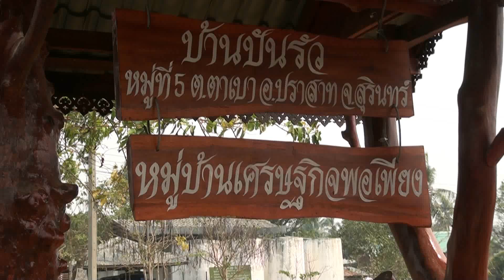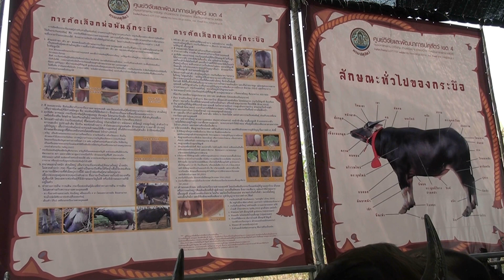วิกฤตควายไทยปรับตัวอย่างไร จึงจะยั่งยืน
ที่ศาลากลางบ้านปันรัว หมู่ที่5 ต.ตาเบา อ.ปราสาท จ.สุรินทร์ นายอนันต์ ภู่สิทธิกุล ที่ปรึกษารัฐมนตรีว่าการกระทรวงเกษตรและสหกรณ์ เป็นประธานเปิดงานเสวนา“วิกฤตควายไทย ปรับตัวอย่างไร จึงจะยั่งยืน”เพื่อกระตุ้นให้นักวิชาการและผู้ที่เกี่ยวข้องตระหนักต่อปัญหากระบือขาดแคลนและสร้างการรับรู้ การแลกเปลี่ยนเรียนรู้ การเชื่อมโยงเครือข่าย และสร้างเครือข่ายผู้เลี้ยงกระบือให้มีการรวมตัวของภาคส่วนต่างๆ ที่เกี่ยวข้อง ซึ่งขะช่วยเพื่มขีดความสามารถในการผลิตกระบือ ทั้งทางด้านปริมาณและคุณภาพป้องกันการสูญหายทางพันธุ์กรรม คงความหลากหลายทางพันธุ์กรรมและเป็นแหล่งอนุรักษ์กระบือพื้นเมืองไทยให้สามารถใช้ประโยชน์ได้อย่างยั่งยืน   โดยมีหัวหน้าส่วนราชการ ผู้นำชุมชน  สมาชิกและผู้ที่สนใจเข้าร่วมจำนวนมาก
              นายอนันต์ ภู่สิทธิกุล ที่ปรึกษารัฐมนตรีว่าการกระทรวงเกษตรและสหกรณ์ กล่าวว่า กระบือมีความสำคัญต่อคนไทยทั้งด้านเศรษฐกิจและสังคมเป็นสัตว์เลี้ยงที่มีความผูกพันกับชีวิตเกษตรกรมาอย่างยาวนาน ในอดีตถือเป็นแรงงานสำคัญ แต่ปัจจุบันได้ลดบทบาทแล้วก็ตามแต่กระบือเป็นสัตว์เลี้ยงที่ให้ประโยชน์ทั้งเพื่อการบริโภคเนี้อ นม ผลิตภัณฑ์มูลเพื่อเป็นปุ๋ย ตลอดจนใช้เพื่อความบันเทิง    จากสถิติที่น่าเป็นห่วงจากปี 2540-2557 พบว่ามีอัตราลดลงร้อยละ เกือบ 40%  ในช่วงระยะเวลา 16 ปีที่ผ่านมาส่งผลกระทบหลากหลายทางชีวภาพเสี่ยงต่อการสูญหายทางพันธุ์กรรมและต่อความมั่นคงทางอาหารของประเทสอย่างหลีกเลียงไม่ได้ (ส)
             อย่างไรก็ตาม หมู่บ้านปันรัว แห่งนี้  ซึ่งเป็นหมู่บ้านที่มีการเลี้ยงกระบือเก่าแก่นับร้อยปี คู่จังหวัดสุรินทร์  หากแต่ปัจจุบันมีกระบือคงเหลือเพียง 200 กว่าตัวจาก 64 ครัวเรือน เท่านั้น